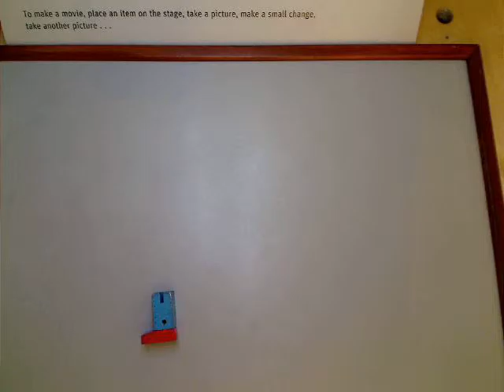bar by bar raiz